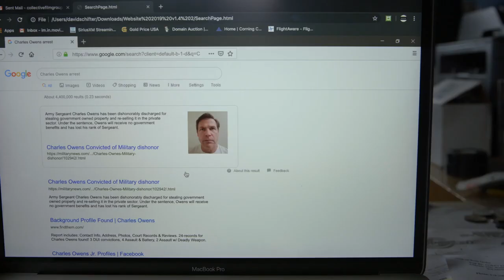THE PENTHOUSE : ESPAÑOL - OFFICIAL TRAILER (HD) | NEW RELEASE | MOTION PICTURE | FEATURE FILM